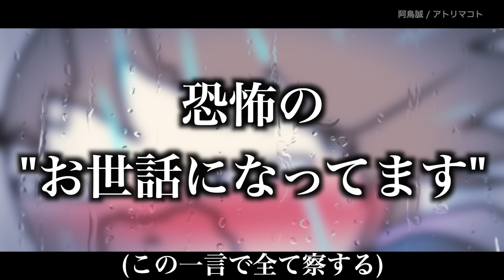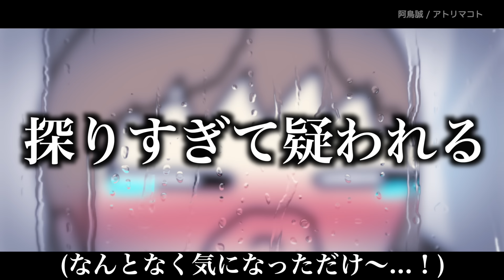【あるある】学校からの電話にありがちなことwww【15選】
◆EDテーマソング「パラレルワールド」
「破壊の魔法！」「ダークヒーロー」「夏とコンビニ」「ロマンス童話」
Apple Music、LINE MUSIC 他
主要音楽配信サイトにて配信中！